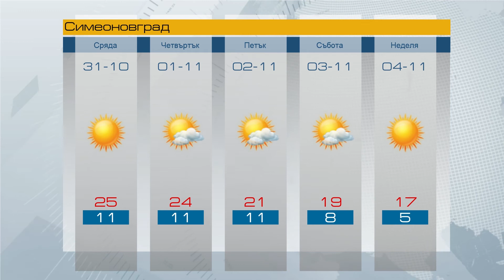Прогноза за 31 10 2018